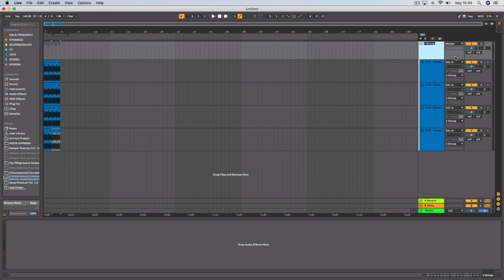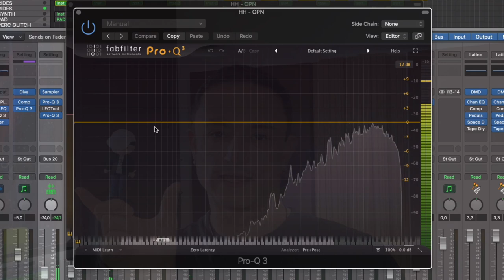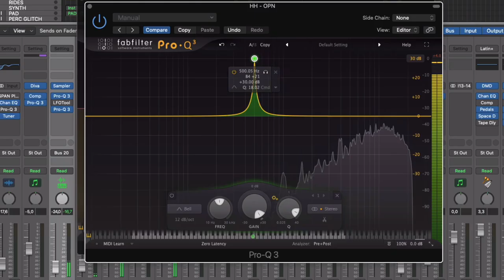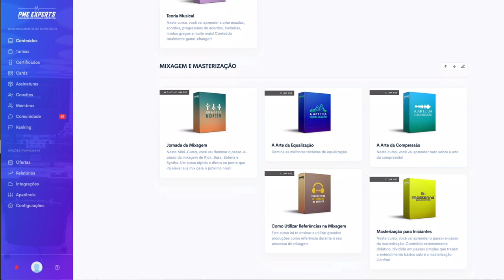6 Erros de Equalização que Destroem a Sua Mix